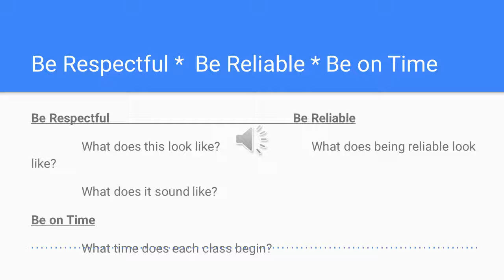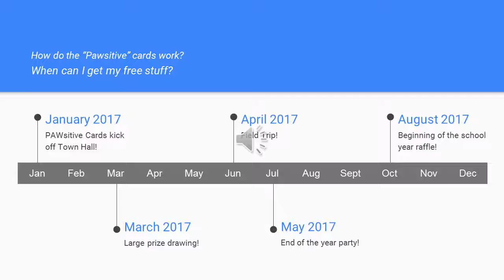PBIS for YOU!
A (rough) guide for Desert View High School students about Positive Behavior Interventions and Supports (PBIS)!